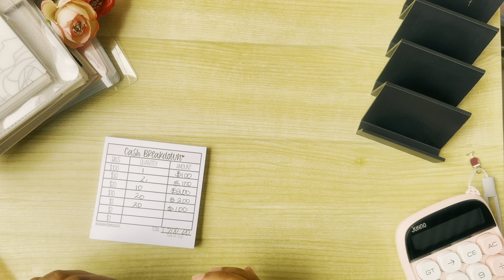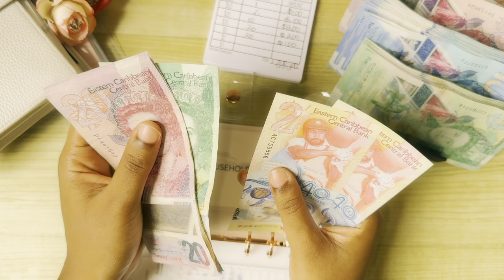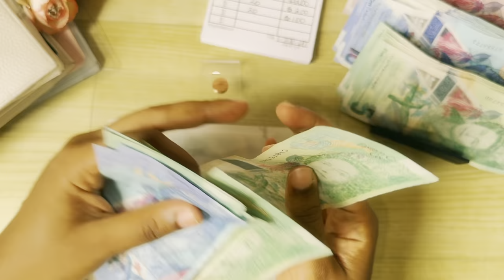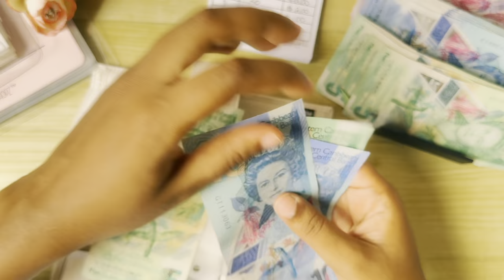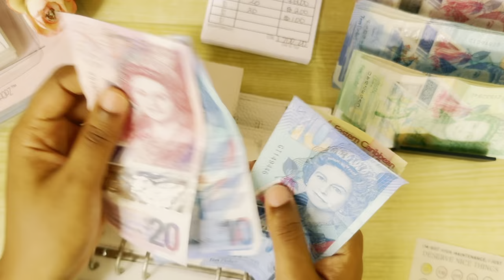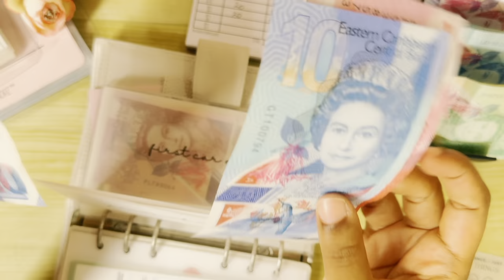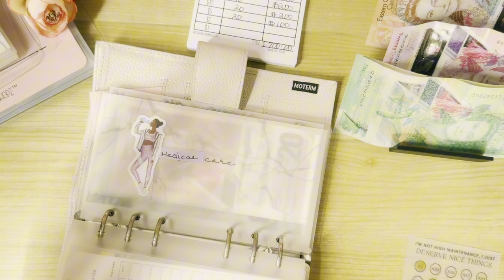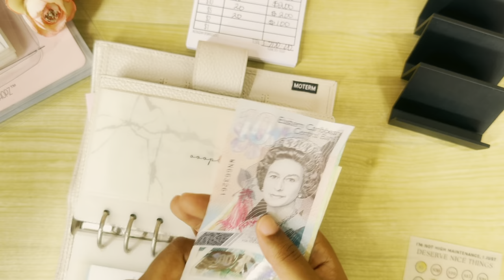IM BACK ! | Cash Envelope Stuffing | $800